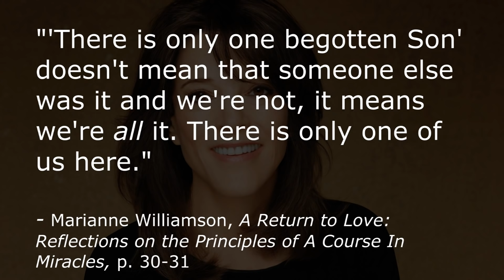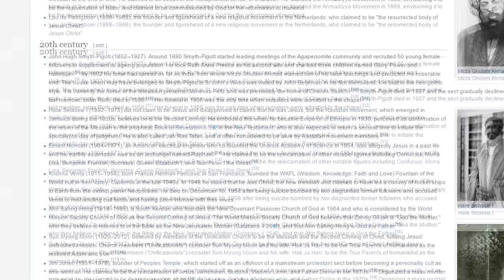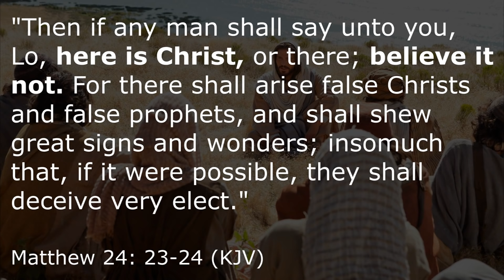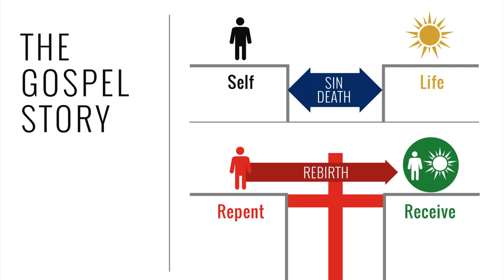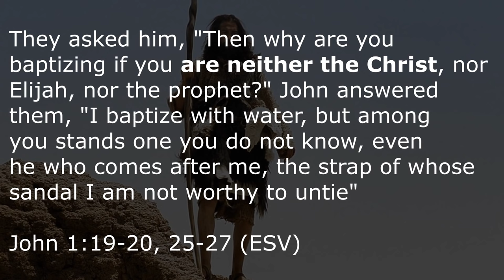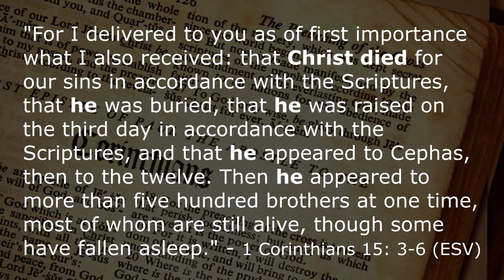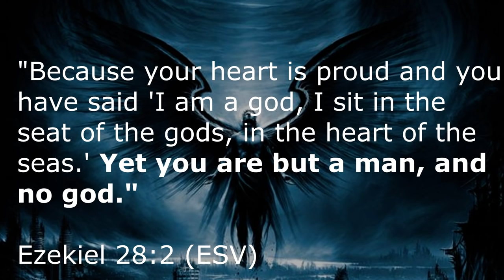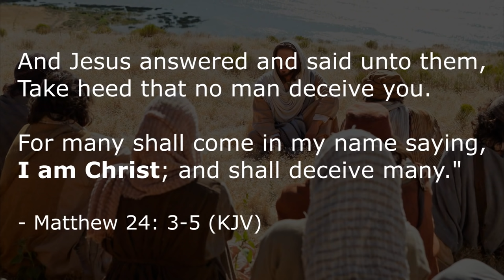"Christ Consciousness" Debunked By Jesus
In this video we will look at how the idea of Christ Consciousness is not only a false philosophy, it was warned of specifically by Jesus as a sign of the end times in the New Testament.   In this video, we do a Bible study showing why this false gnostic theology does not reflect the teachings of Jesus.  Don't be deceived by this false teaching of the New Age movement.

Thanks to the book "False Christ Coming" by Warren B. Smith for providing some of the research for this video!

My new book